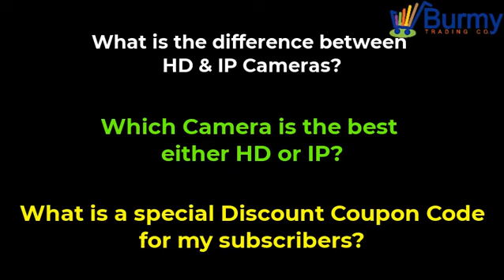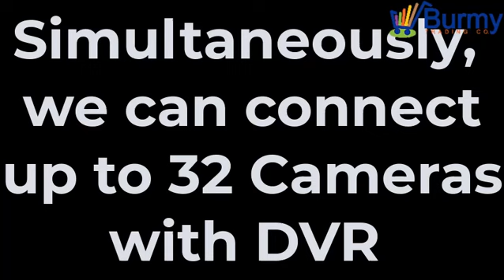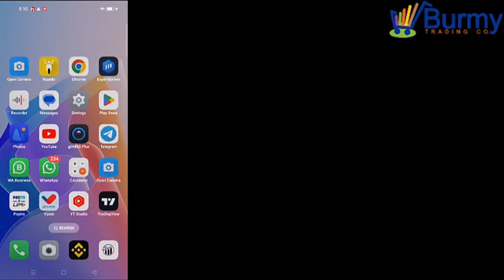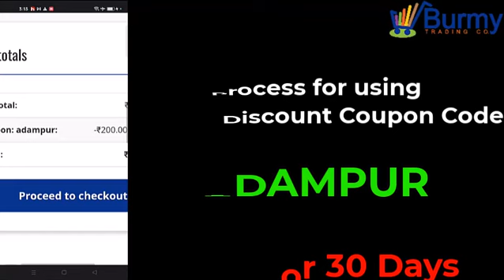ਆਖ਼ਿਰ ਕਿਹੜਾ ਕੈਮਰਾ ਲਗਵਾਈਏ ? | HD Camera Vs IP Camera | HD camera Review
"ADAMPUR"
(Valid for 30 days Only.)

About Us
Burmy Trading Co. is a registered company that deals with many electronics products. We currently deal with Laptops, Laptop Accessories, Desktops, Desktop Accessories, Printers, Printer Accessories, Mobiles, Mobile Accessories, LCD/LEDs, LCD/LED Accessories & CCTV Camera Installations at best prices. We also deal with refurbished products. We have our online e-commerce shopping website from where you can buy our products at a reasonable price. The URL of our website is In future, we will try our best to list some more products. So keep in touch with us.

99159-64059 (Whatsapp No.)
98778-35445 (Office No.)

Our Address:
2187, Kalrian Mohalla, Near Co-operative Bank, Adampur Doaba 144102, Jalandhar, Punjab, India

Terms & Conditions

1. The good(s) under warranty/guarantee will be repaired or replaced by the service centre.
2. If the seal is broken, will not be entertained for repair or replacement.
3. There is no warranty/ guarantee for breakage, damaged or burnt out good(s) after delivery.
4. Any dispute will be settled at district consumer forum.
5. We’re liable to change the terms & conditions at any time.
6. I have read & agree to the terms & conditions.